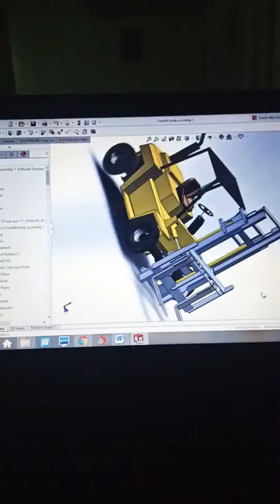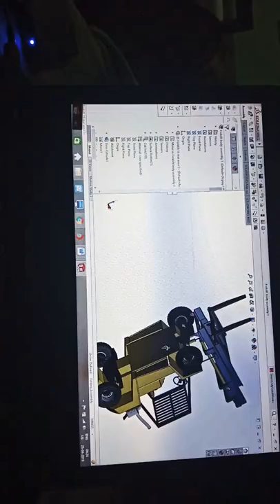Forklift Poty2k19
According to Wikipedia a Forklift (also called lift truck, jitney, fork truck, fork hoist, and forklift truck) is a powered industrial truck used to lift and move materials over short distances. The forklift was developed in the early 20th century  by various companies, including Clark, which made transmissions, and Yale & Towne Manufacturing, which made hoists. Since World War II, the use and development of the forklift truck have greatly expanded worldwide. Forklifts have become an indispensable piece of equipment in manufacturing and warehousing.
 So the objective for me to design it on Solidworks is to showcase the various parts of that vehicle which is one of the main equipment widely used in material handling system, and also to showcase my Solidworks skills sets during this contest at the same time.